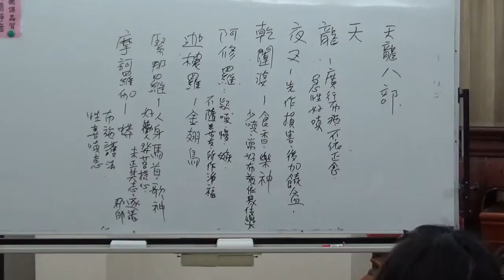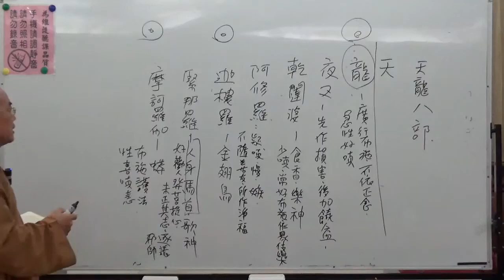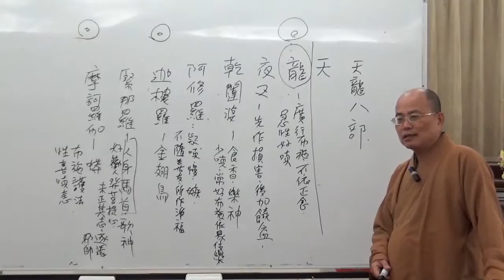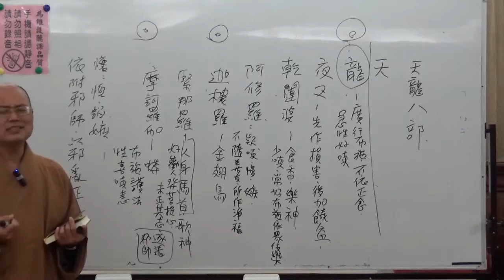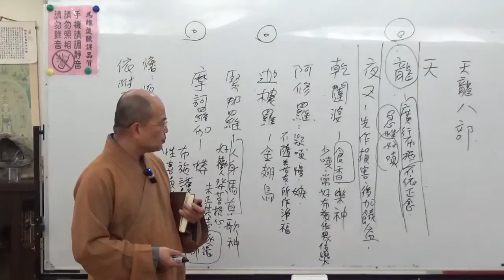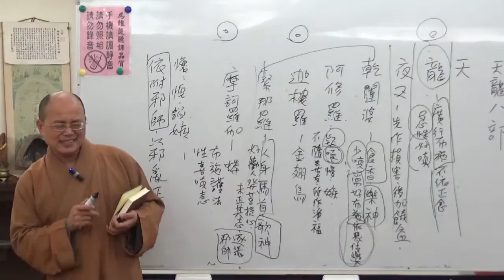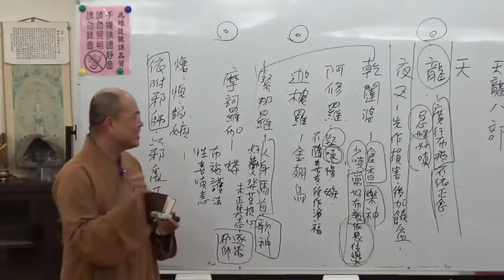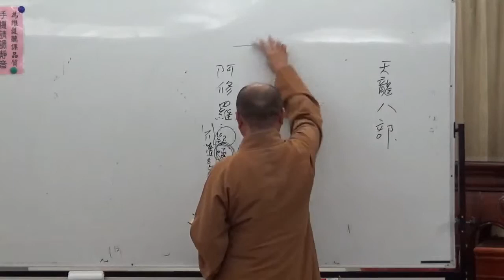成佛之道 004-2 ~ 如正法師